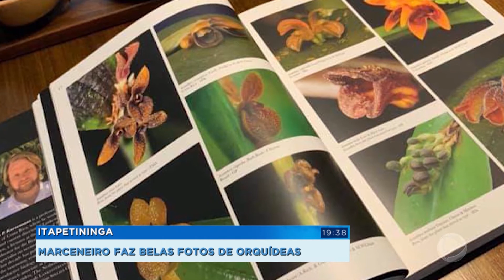Fotógrafo de orquídeas tem trabalho exposto no Brasil e no exterior